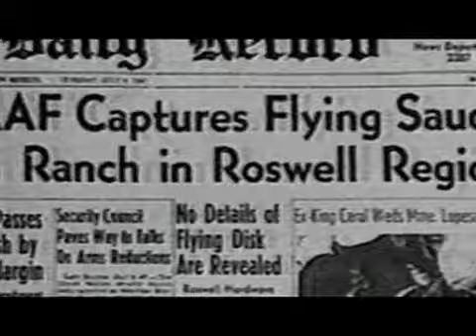XF3 Army: the truth will be revealed (x files)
The invasion is getting closer, we must not give up!

The date of the final invasion is set. Mulder and Scully will save us.